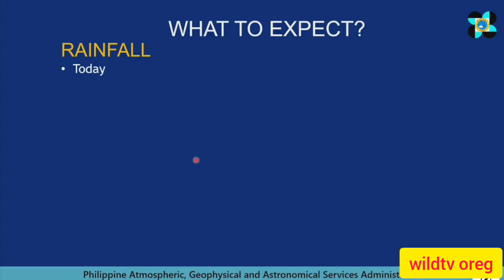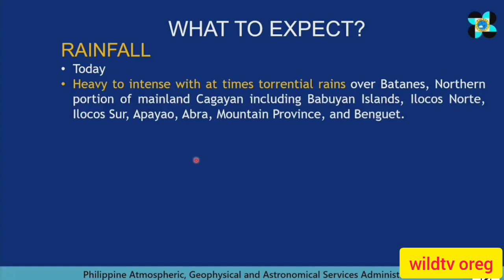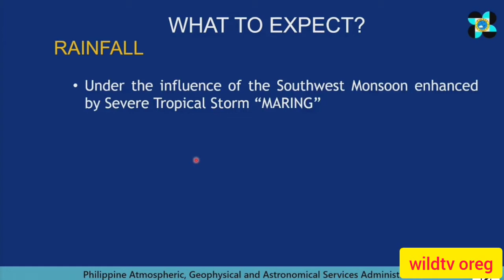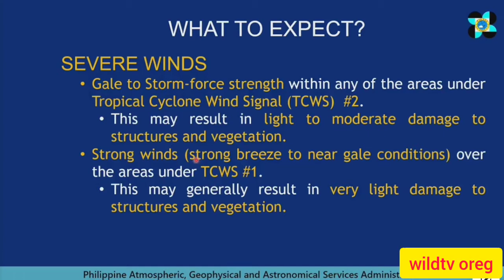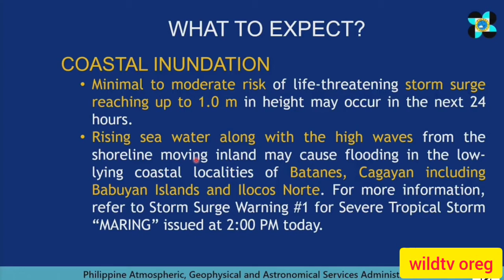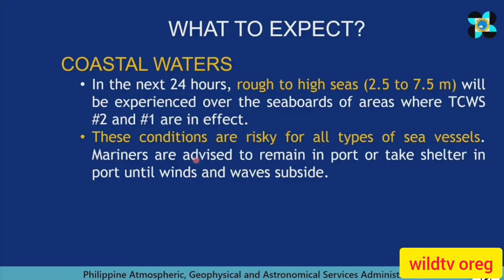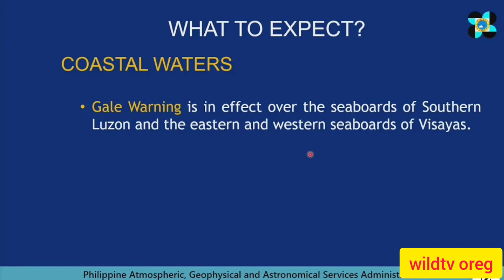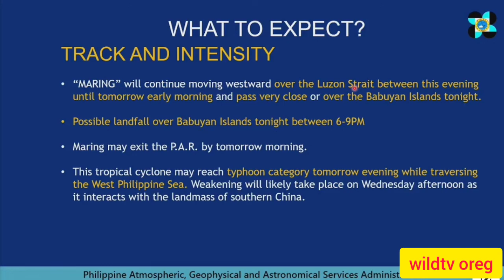Severe Tropical Storm "MaringPH" // Monday, 5 PM // October 11, 2021